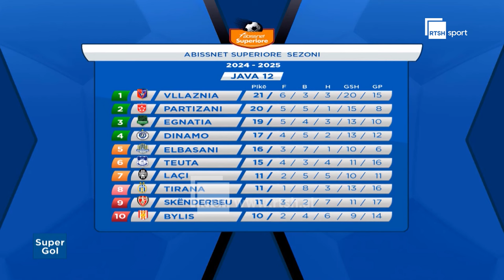Super Gol - Prag dhe Post ndeshje - Pjesa 1 & 2 - 4 Nëntor 2024